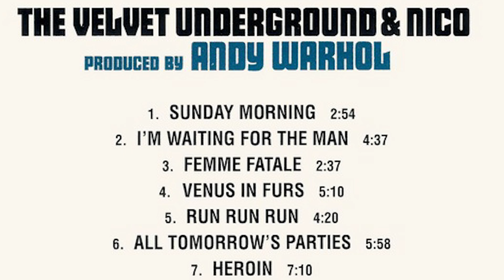The Velvet Underground's Sunday Morning... Featured on an NFL Sunday Ticket Commercial??